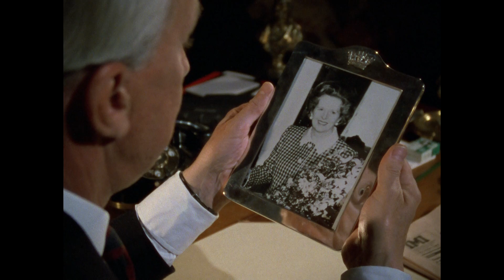House of Cards UK (original) - Intro Series 1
To counterbalance all the house of cards intros from the New World here is the original opening of the british HOUSE OF CARDS.

Enjoy the fanfares and the Palace of Westminster in High Definition and always remember:

"Nothing lasts forever - even the longest, the most glittering reign must come to an end someday."